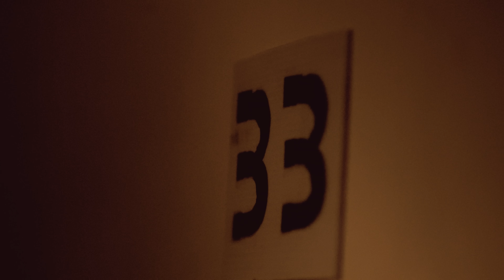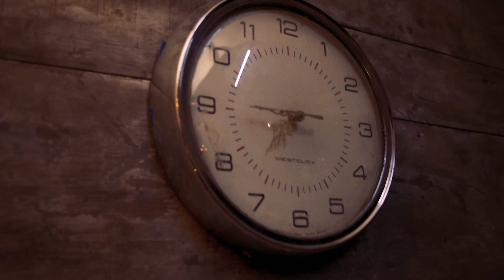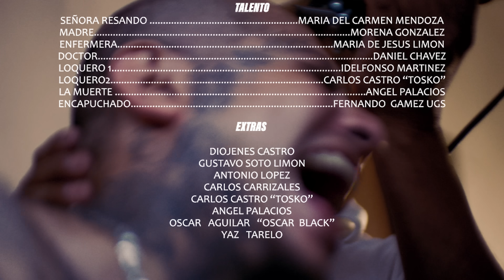Neto Reyno - Ma (Video Oficial) 🌹 🍯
📜Letra:

YO NACI PARA SEGUIR SIENDO LO QUE AHORA SOY
DE LA CUNA HASTA LA TUMBA
Y YO CRECI SINTIENDO GOLPES EN EL CORAZON
Y A ESTA VIDA SE ACOSTUBRA
NO CABE DUDA QUE AHORA ME TOCA VIVIR MEJOR
UNA LUZ EN LA PENUNBRA
SI FUI CIEGO PERO SORDO Y MUDO NO MI AMOR
POR ESO AHORA VIVO DE RUMBA

FUE UN VEINTINUEVE DE DICIEMBRE A LAS SIETE EN LA TARDE
UN GRITO AL CIELO PROBOCA QUE ALGUIEN SE ALARME
UNA PACIENTE EN LA CAMA 33 HOSPITAL DEL CARMEN
LA ENFERMERA PIDE AYUDA PARA QUE ALGUIEN LA CALME
APUNTO A DAR A LUZ
SE DESCOLGO LA CRUZ
SE APAGARON LAS LUCES Y UNA ACIANA MENCIONO A JESUS
PERO DE PRONTO TODO ESTA TRANQUILO
ALGUIEN LA TOMA DE LA MANO Y DICE ESTOY CONTIGO
SIETE PERSONAS EN EL CUARTO FUERON LOS TESTIGOS
7:45 ES UN  VARON MUY SANO Y ESTA VIVO
ELLA ES NACIDA EL 6 DE JUNIO DEL AÑO 60
ALGUIEN TOMO MEDIDAS ALGUIEN YA SACO SUS CUENTAS
ESE NIÑO VINO AL MUNDO AL INICIO DE LOS 80s
SU MADRE EN PAZ DESCANSE ME CONTO ESA GRAN ANEGDOTA
LUEGO AL PASAR LO AÑOS FUERON MUCHO LOS DAÑOS
LA MENTE PROTEGIO GOLPES DE TODOS LOS TAMAÑOS
PSICOLOGICO APOLOGICO ME LO DIJO MUY CLARO
ANTES DE MORIR Y DEJARME UN SABOR MUY RARO
QUE LE HICIERA EL PARO
QUE NO DEJARA QUE SALIERA EL MOSTRO QUE ESTABA GUARDADO

DESPUES DE TANTO Y TANTO DARLE VUELTAS A LA MENTE
Y ESCUCHAR ESO DERREPENTE
AHORA ENTIENDO LO QUE FUE REALMENTE
POR ESO SIEMPRE ESTABA AUSENTE
POR ESO AHORA SIENTE LO QUE SIENTE
GRACIAS POR TODO MA
NO IMPORTA SI ESTUVO BIEN O SI ESTUVO MAL
NUNCA LO VOY A OLVIDAR
ME ENSEÑASTE A NO RENDIRME ANTE ESTA VIDA TAN PODRIDA
ERES EL ANGEL QUE ME CUIDA Y MIRA
AQUI ME TIENES ESCRIBIENDO A DIARIO EL DIARIO DE MI VIDA
SIN SALIDA Y ESCUPIENDO MAS SALIVA
AHORA TENGO A LOS MIOS Y SE QUE NO ES SENCILLO
PORQUE LO QUE TU ME ENSEÑASTE TIENE DEMACIADO BRILLO
POR ESO YO CONFIO SIN CHAMARRA EN EL FRIO
SI LA CORRIENTE LLEGA EN CONTRA YO ME AVIENTO AL RIO
PERO TENGO QUE CONFESARTE ALGO
NO TODO ES DULCE AQUI TIENE UN SABOR AMARGO
DEJO ATRAS ESE ENCARGO POR LA CRUZ QUE SE CARGO
POR LA CUAL NO ME LARGO
DEJO ESTAR EN LETARGO Y SIN EMBARGO
EL MOSTRO DESPERTO DEL SUEÑO Y TENIA QUE CONTARLO

POR ESO VIVO DE RUMBA
A TODO ESTO SE ACOSTUMBRA
A VIVIR EN LA PENUNBRA
NA NA NA NA
MA
MI MAMA
MA
MI MAMA

Y NO FUE FACIL TRAGAR MI MENTE NO VA OLVIDAR
PERO TUVO QUE SER ASI
Y LO TENIA QUE GRITAR PORQUE NADA FUE NORMAL
AHORA GRACIAS A ESO ESTOY AQUI
SE ME CUIDAS SIEMPRE QUE ME CUIDAS
MI MENTE JAMAS LO VA OLVIDAR
GRACIAS A TI POR TODO GRACIAS MA